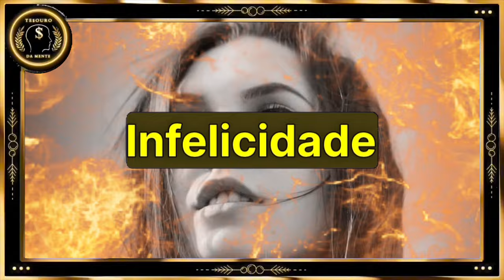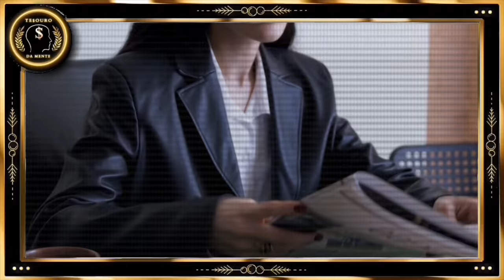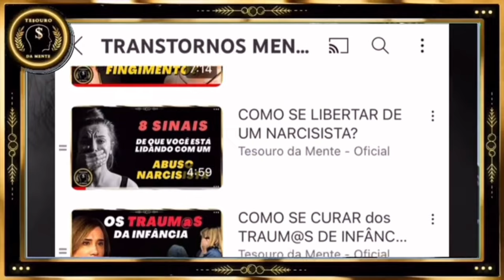SUBSTÂNCIAS QUE GERAM A FELICIDADE! (Dra Ana Beatriz Barbosa)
✔SALVE SEU CÉREBRO A TEMPO (link indicado aos 4:32)

📚ADQUIRA OS LIVROS DA DRA ANA BEATRIZ BARBOSA

(Playlist indicada aos 3:36)👇

🔺️Qual a incrível onda cerebral que desbloqueia 100% do seu cérebro e te dá um salto quântico?
Quando ela ocorre?

Qual a poderosa dica pra você se sentir bem
E eternizar bons sentimentos?

Qual simples hábito capaz de destruir sua infelicidade e te fazer ser profundamente feliz ao longo do ano?

Como usar a onda cerebral do FOCO a seu favor e não ser vítima dela?

✅MATERNIDADE - O QUE A MÍDIA NÃO QUER que VOCÊ SAIBA (UTILIDADE PÚBLICA!) Doutora Ana Beatriz Barbosa

Siga o @podpeople_ nas redes